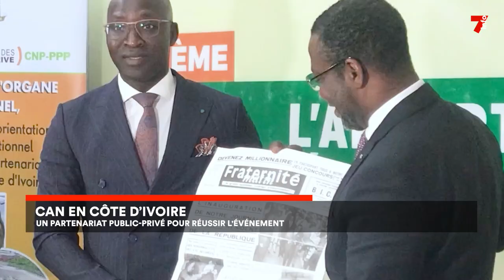CAN en Côte d'Ivoire : un partenariat public-privé pour la réussite de l'évènement